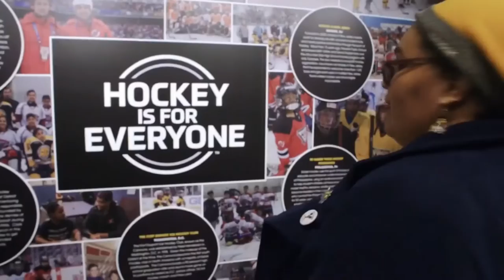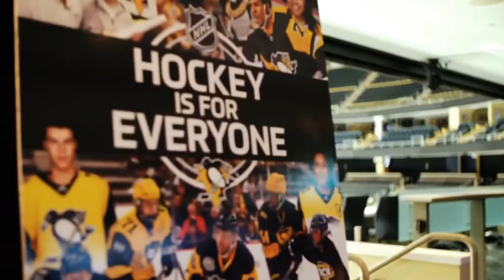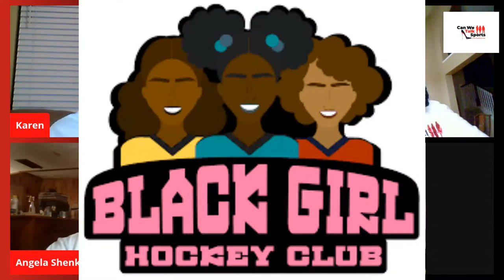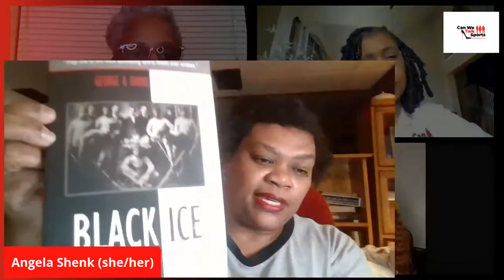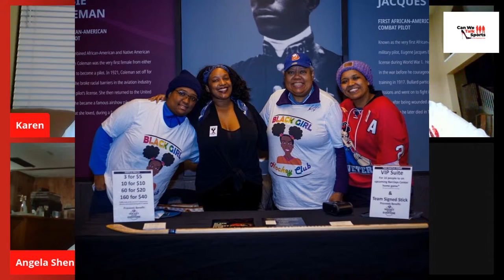Black Girl Hockey Club Joins Can We Talk Sports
A member from the Black Girl Hockey Club joins the show to talk about the importance of exposing the sport to young black girls around the world. The host digs deeper with identifying the different types of discrimination that black women faces in the white dominated sport.